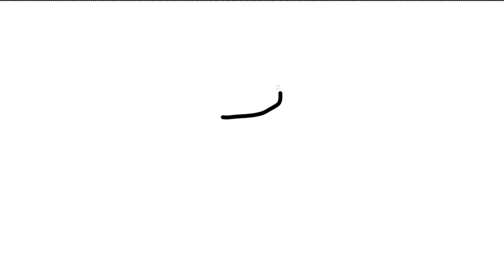I forced this YouTuber to play HEAVIES with me...